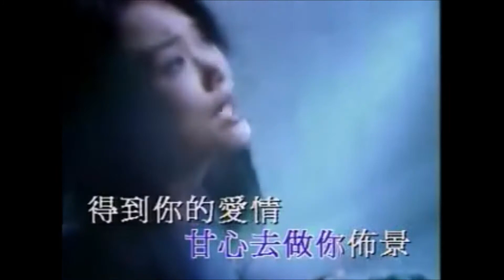許美靜/ 明知故犯@靜聽精采十三首(24K Gold)